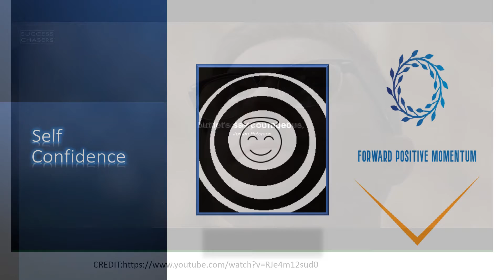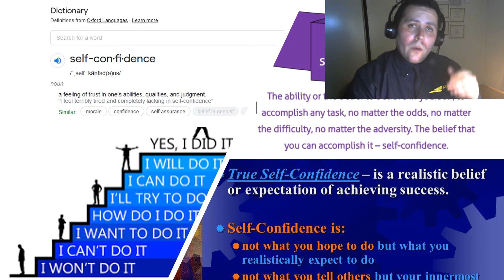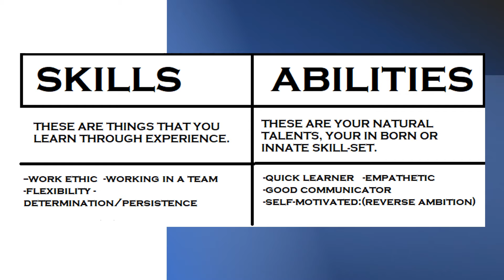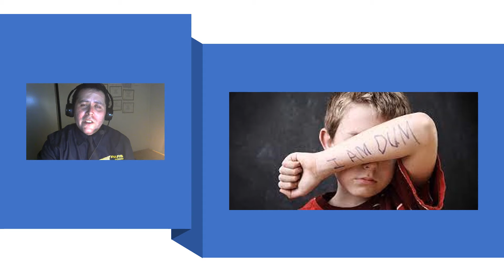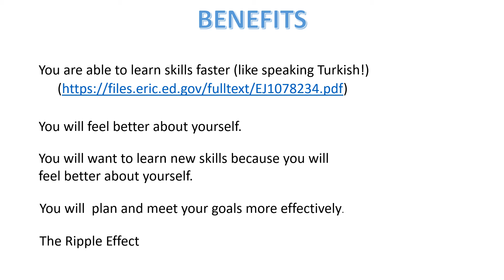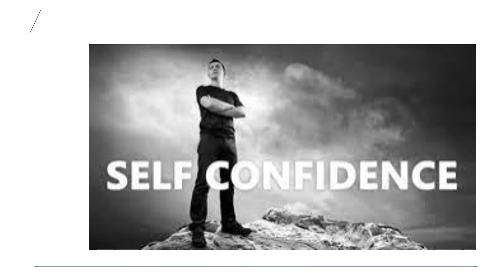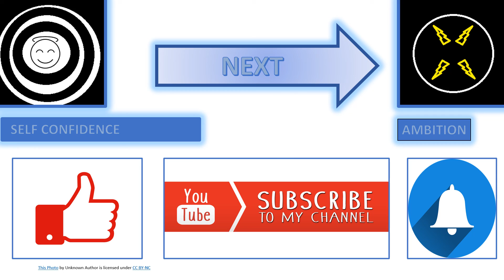AADAPT-Elements of Self Confidence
An introduction to the concept of Self Confidence as presented by A.A.D.A.P.T. in reference to the Forward Positive Momentum Model and the framework of the 5 Dimensions of the Self.

Meditations by Marcus Aurelius on Amazon (paperback)

A very helpful breakdown of developing self confidence from the meditations by Marcus Aurelius